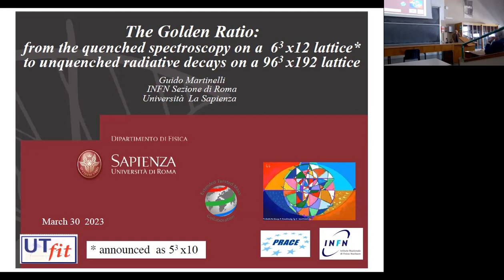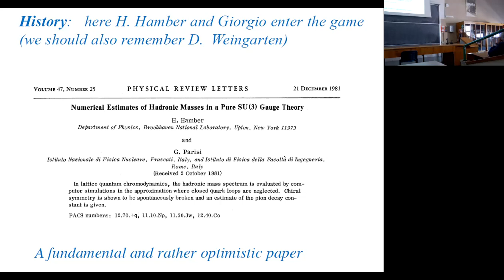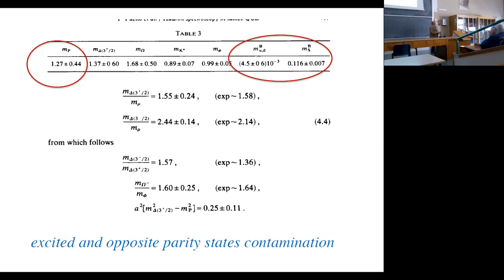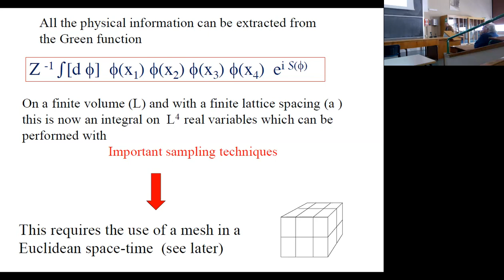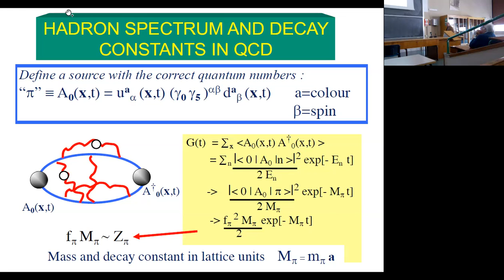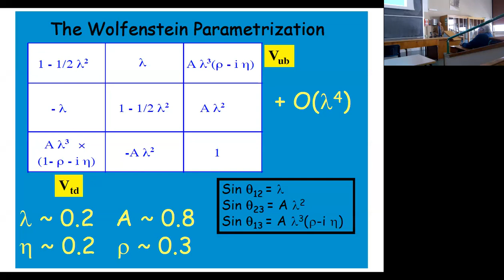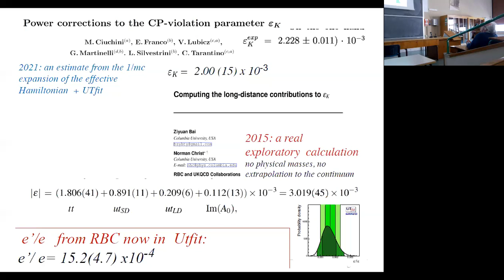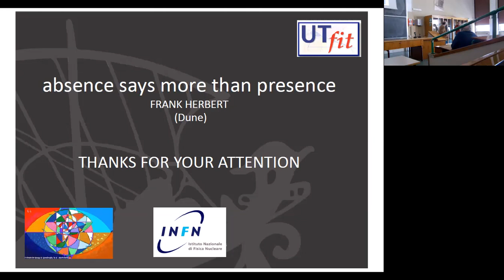Guido Martinelli - The golden ratio: from quenched spectroscopy to unquenched radiative decays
30th March 2023
Phenomenology with lattice QCD was born in 1981 with the Hamber-Parisi paper ”Numerical Estimates of Hadronic Masses in Pure SU(3) Gauge Theories”. Since then numerical simulations of Lattice QCD with Fermions (LQCD) allowed an unpreceded progress in understanding the non-perturbative dynamics of strong interactions. Precise calculations of the hadron spectrum and accurate predictions of hadronic matrix elements are now a reality and more and more quantities relevant to the phenomenology of the Standard Model (SM) and for searches of signals of new physics beyond the SM (BSM) will soon become available. This progress has been possible thanks to the development of very sophisticated theoretical tools coupled to an extraordinary increase of the computer power and memory. In this talk a brief description of the methods of LQCD and of the main achievements obtained in recent years will be presented. Besides the hadron spectrum, lattice calculations are used to study the dynamics of QCD at large temperature or chemical potential, the anomalous magnetic moment of the muon, g − 2, the nucleon structure functions, the meson scattering amplitudes at low and intermediate energies and, last but not least, the weak matrix elements relevant in flavour physics and CP violation. In this presentation only some examples particularly illustrative of the present sophistication and accuracy of lattice QCD calculations will be discussed in some detail.